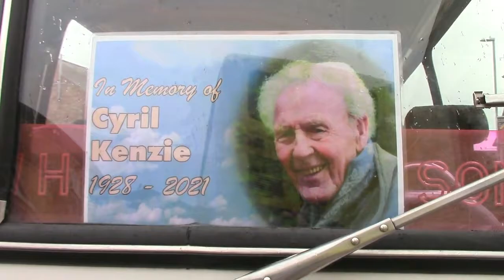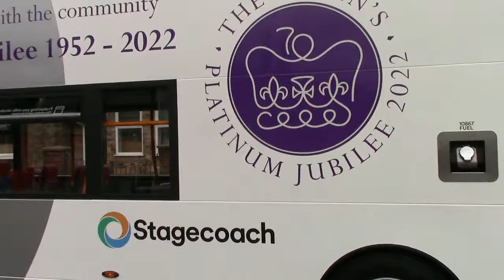Fenland BusFest 2022 Hosted By Eastern Bus Enthusiasts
Action from the 10th Fenland BusFest which reverted back to its usual date for 2022 featuring another fantastic selection of preserved buses. A frequent timetable was in operation running trips to Yaxley, Thorney, Peterborough, March and to the classic car show in Ramsey which made a welcome return. There was something on offer for everyone from a visit to The Fenland Light Railway, The Ramsey Fen Fair and  Peterborough for shopping or one of the many local pubs served such as The Three Horseshoes at Turves and new for 2022 The Yaxley Festival.

Many local bus operators were in attendance as well as some from further afield meaning once again you were spoilt for choice on which buses to ride on with an amazing 50 buses and coaches scheduled to attend.

The action centres around the Market in Whittlesey with buses departing and arriving frequently throughout the day. There was a procession of  several ex Kenzie's Coaches which was a nice tribute to their former owner and preservationist the late Cyril Kenzie which can be seen along with a brief look at Ramsey and also the Yaxley Festival with live music from The Tenters on stage and plenty of funfair rides. Interesting to see London RT 2233 still displaying Route 101 on its destination blinds from its involvement with that event which you can see on my channel.

Buses in attendance:-

TDL 564K- Midland Vectis Bristol RE (1971)
KAD 359V- National Express Leyland Leopard (1980)
DX1 3341- Ex Ulsterbus Alexander N Type Leyland Tiger (1984)
BKE 861T- Judd's Travel Bristol VRT III (1979)
C25 KAV- Kenzie's Volvo B10M (1985)
P2 OTL- Quantock Volvo B10M (1996)
S574 TPW - First Bluebus Wright Scania L94UB (1999)
H303 CAV- Go Whippet Volvo B10M MK111 City Bus (1990)
F105 XCW- NBC Lincolnshire Volvo B10M MK111 City Bus (1989)
JMY 120N--National Travel (South East) Leyland National (1974)
X568 YUG- Transdev Keighley Volvo B10BLE (2001)
G872 RNC- Plain White Volvo B10M (1990)
A10 CNU--National Holidays Leyland Tiger-Duple (Ex-Trent)
LX05 FCA-- Fowlers Holbeach Wright Gemini
AF52 VMD -Go Whippet Wright Scania (2002)
C653 LJR-NBC Northern Leyland Olympian (1985)
AE12 FGN- Dews Coaches Volvo B7RLE (2012)
JJZ 8022-- Peelings (Ex-Kenzies) Van Hool Volvo B12B (2010)
KGU 162--London Transport RT2233 AEC Regent III (1949)
AE51 VFX-Stagecoach Peterborough Dennis Dart (2001)
C193 CYO- Westonian (De-branded) Volvo B9M (1986)
VAV 160X--Whippet Coaches 160 Volvo B10M-56 (1982)
M1 OCT--Delaine 116 Volvo Olympian (1995)
PHA 505G--BMMO S22, ex Midland Red (1968)
F604 MSL--Blue/White Leyland Olympian (1988)
H548 VAT-- Redfern Travel Leyland Olympian (1990)
CUV 239C-- London Transport RCL 2239 Routemaster (1966)
MBE 613R--Grimsby/Cleethorpes Leyland Fleetline Roe
LX03 BXY--A2B Travel Group Dennis Trident (2003)
YX67 VDC--Stagecoach Peterborough ADL Enviro 400MMC (2017)
SK68 LZP--A2B Travel Group ADL Enviro 200MMC (2018)
A747 JRE-- AB Travel PMT ECW Leyland Olympian (1981)
T129 OAH--MyBus Volvo B10BLE (1999)
YN08 DHM--Whippet Coaches WD446 Scania N230UD OmniCity
BAR 103X--Hedingham L103 Leyland Leopard (1982)
VPW 85S-NBC Eastern Counties Bristol VRT (1977)
PEB 2R--Kenzies of Shepreth Bedford YMT / Plaxton Supreme (1977)
PJE 999J-- Kenzie's Bedford YRQ Plaxton Panorama Elite II C45F (1971)
JBY 804- Kenzie's Duple Vista-bodied Bedford OB (1951)
CUT 465- Dews Coaches Bedford OWB (1944)

On Display at Whittlesea:-

CUV 180C -London Transport AEC Routemaster (1965)
NLE 981-- London Transport AEC Regent RT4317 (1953)
X562 EGK--Go Coach Volvo B7TL (2001)
M393 VWX-Harrogate & District Volvo B10B (1995)
M412 MPD--Wing's Tours Setra S210H (1995)

I hope you have enjoyed the film. Please feel free to comment, like and subscribe to my channel where next month I am hoping to bring you some coverage of the Jubilee celebrations live music festival at Hunstanton, The Pageant of Motoring and also the carriage driving
trials from Sandringham. In early July The North Norfolk Railway will hold its Vintage Transport Weekend which looks set to be another one not to miss.